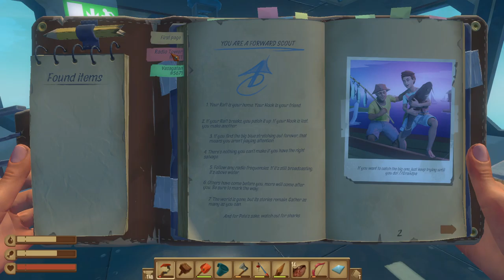Am incercat să așez antenele si nimic dar am găsit alceva Raft ep 6